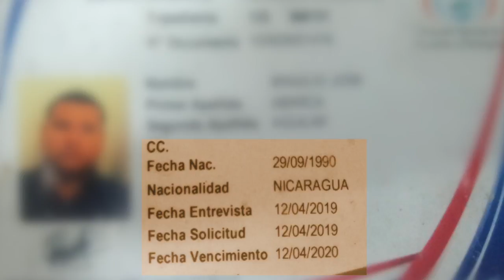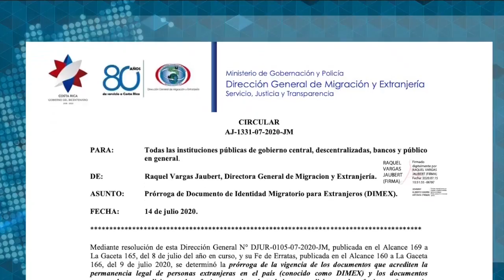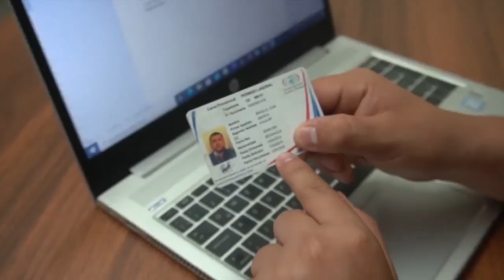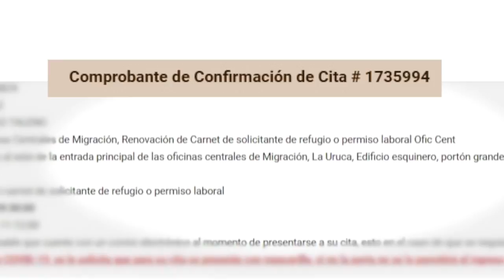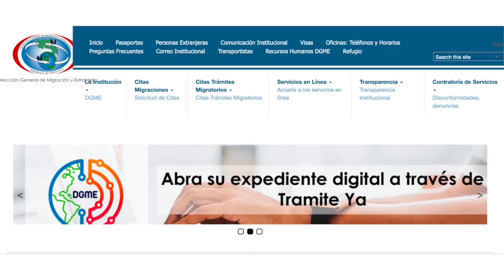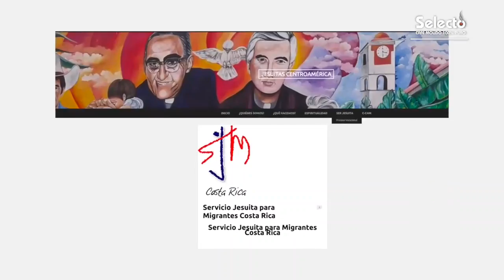Los refugiados nicaragüenses en Costa Rica, sin trabajo en pandemia, y en limbo migratorio